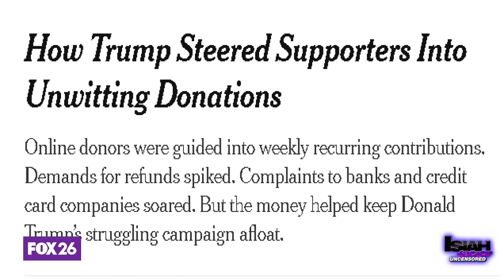Did the Trump campaign manipulate donations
In a recent NYT investigation, the Trump Campaign is accused of taking more money than donors intended to give them. Many donors say they thought they were making a one-time donation, when in fact, in fine print, it was a reoccurring donation. Our panel shares reaction and discusses whether they think this was an ethical practice.